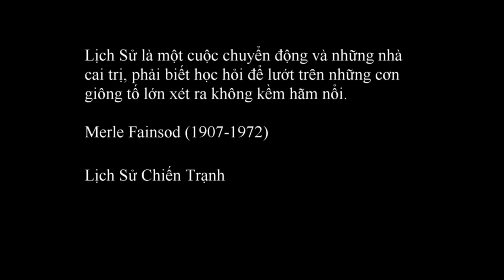Lễ Tưởng Niệm Quốc Hận 30 Tháng Tư Ðen năm 2008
Lễ Tưởng Niệm Quốc Hận 30 Tháng Tư Ðen 2008 tại San Jose
MC: Ông Thái Văn Hòa (CSQG)
Ðiều hợp Chào cờ: Ông Ðỗ Văn Trãng (Khu Hội)
Thông dịch Anh ngữ sang Việt ngữ: Luật sư Nguyễn Thu Hương
Ðọc văn niệm hương trước bàn thờ Tổ Quốc: GS Nguyễn Châu
Phát biểu chính trị: Ông Nguyễn Ngọc Tiȇn (Chủ tịch Ban Ðại Diện Cộng Ðồng VNBC)
Thị trưởng San Jose City Mayor: Ông Chuck Reed
Bảo trợ cho mượn nơi tổ chức buổi lễ:   Ông Pete McHugh
Thực hiện video: Hoàng Hoa (SaigonFilmsMedia Youtube.com/@saigonfilmsmedia)